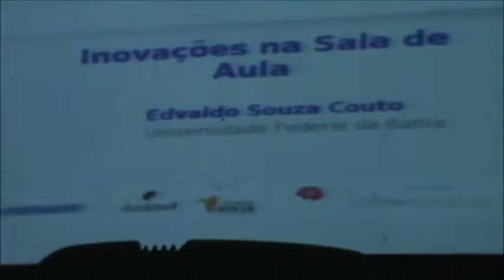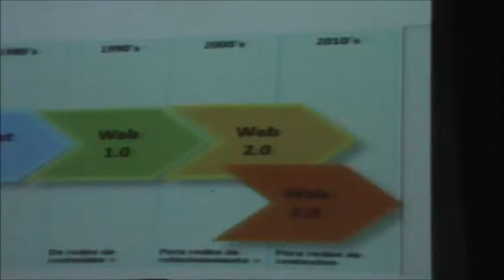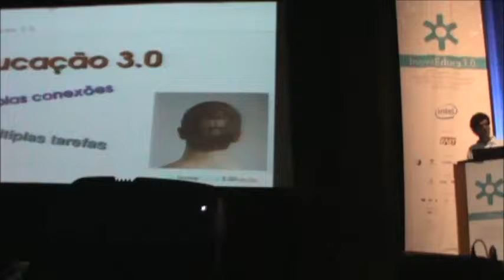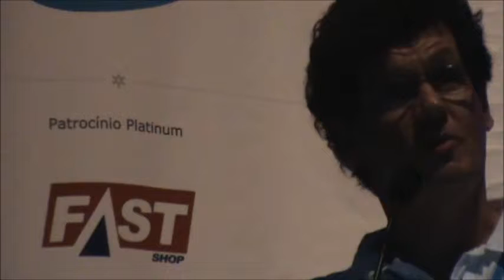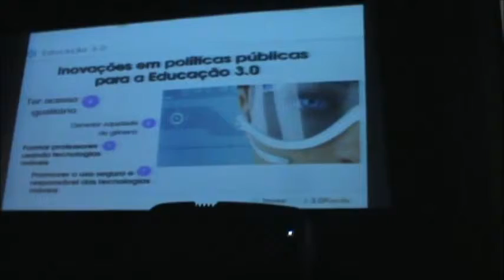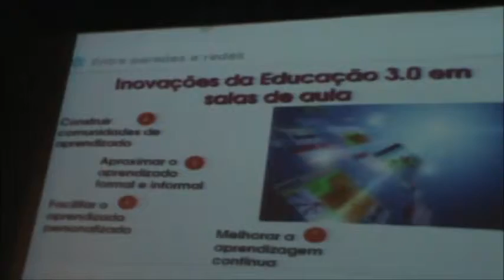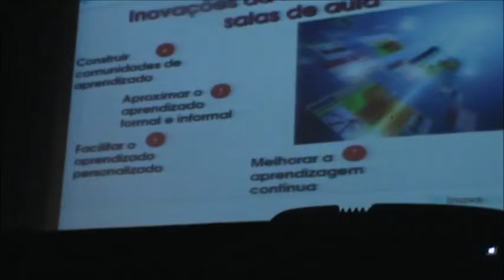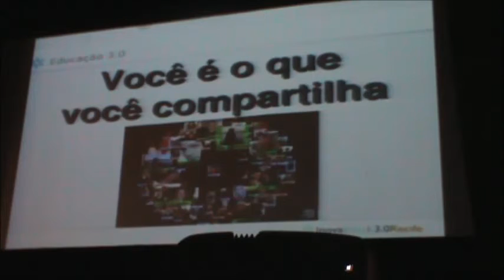Edvaldo_InovaEduca.MPG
Inovação da escola é o tema da palestra do Prof Dr Edvaldo no Congresso InovaEduca3.0